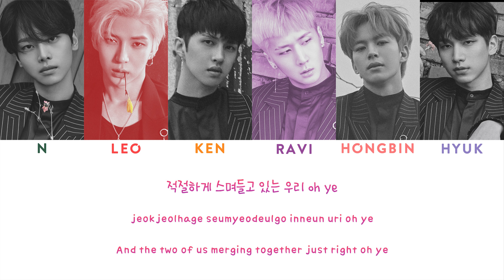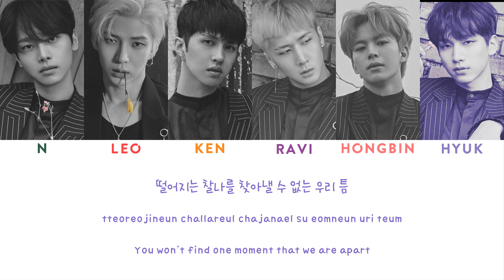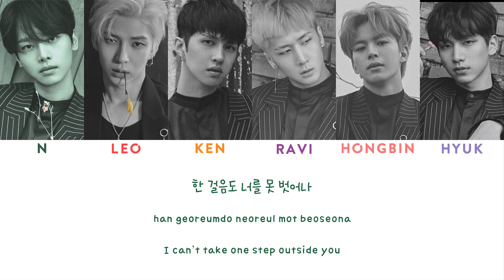VIXX (빅스) - CIRCLE || COLOR-CODED LYRICS [HAN/ROM/ENG]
Lyrics Credits:
Han & Rom: Color Coded Lyrics (CCL)
Eng: kpop secret